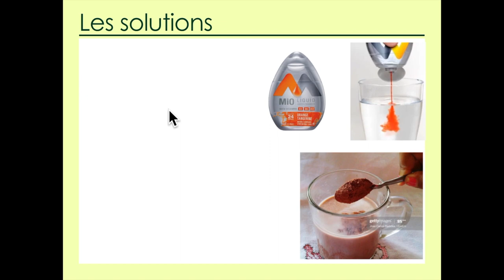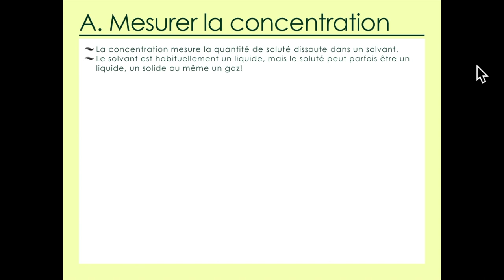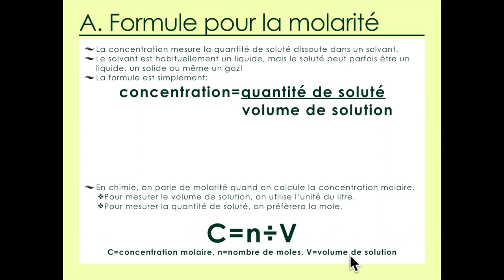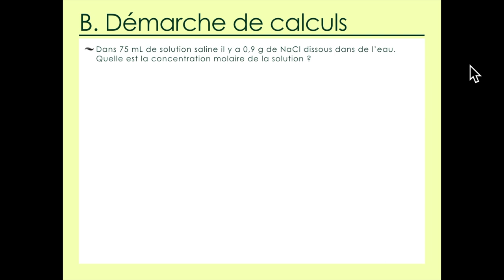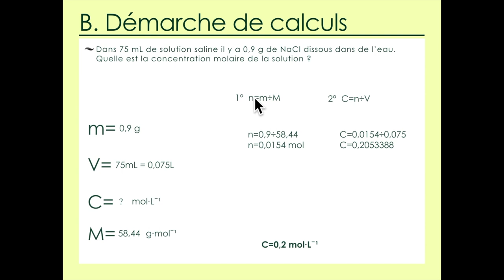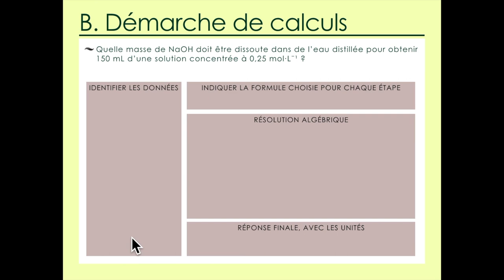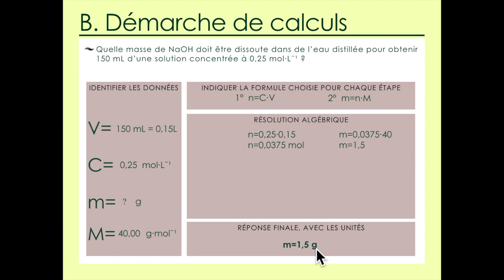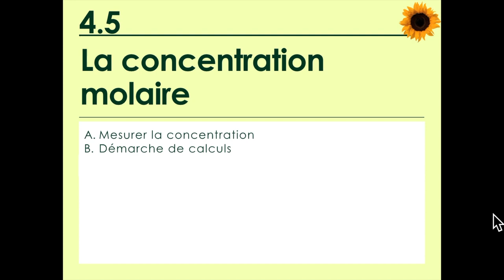Unité 4.5 La molarité PART 1: La concentration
Chimie IB - Structure 1.4.5 – La concentration molaire est déterminée par la quantité de soluté et le volume de solution. Résoudre des problèmes impliquant la concentration molaire, la quantité de soluté et le volume de solution.